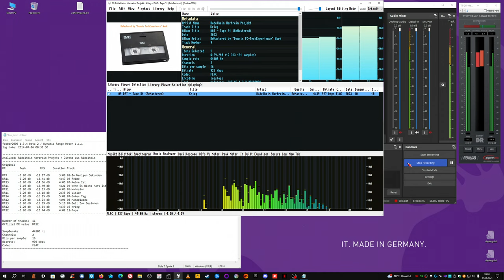myself ReMastered; 10 Rödelheim Hartreim Projekt - Krieg (war) (1994, Direkt Aus Rödelheim)